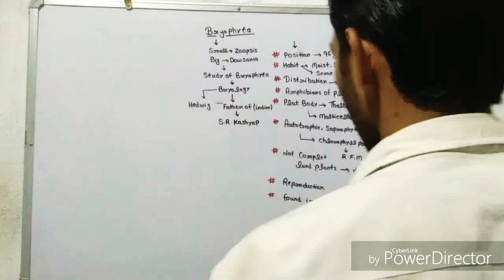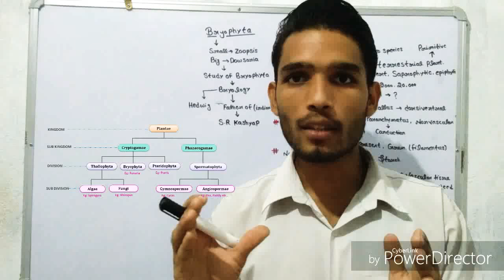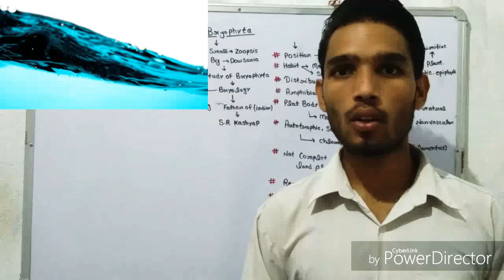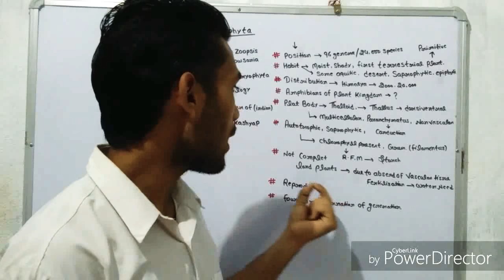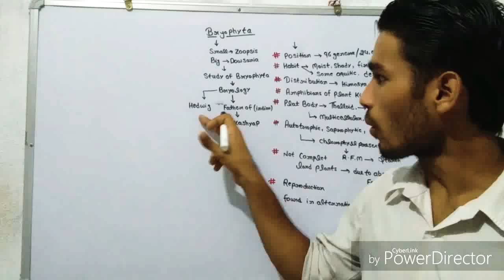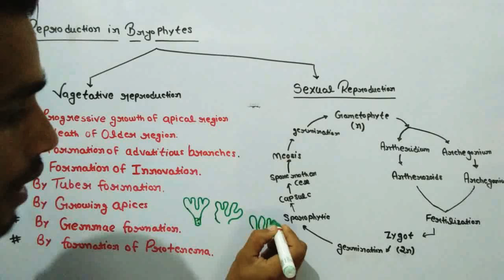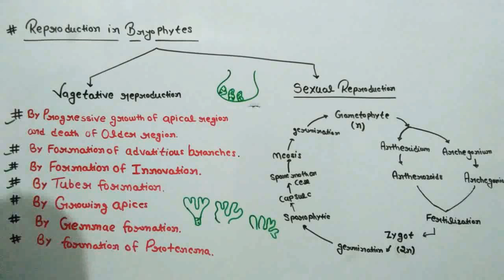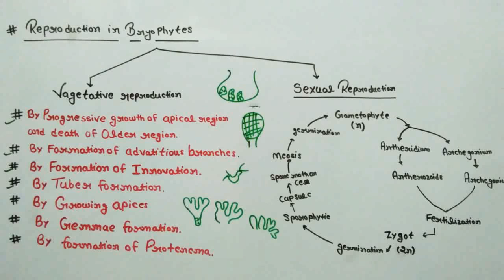General characteristics of Bryophyta || BSc 1st year Botany